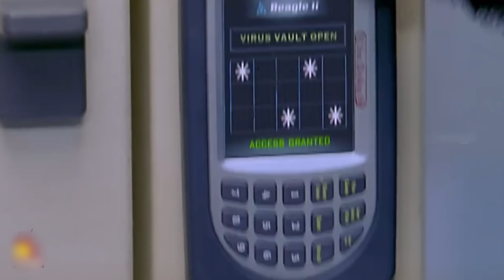எது அதிக வசூல் ? அரண்மனை 4 ஆ ஸ்டார் ஆ ? | Star | Kavin | Aranmanai 4 | Ghilli | Tamannah | Sundar c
00:00 Intro
00:56 Frame
01:58 Hollywood Box Office
02:30 Hindi Box Office
02:58 Tamil Movie Box Office
06:33 Dune 2 Box Office
07:05 Don Box office